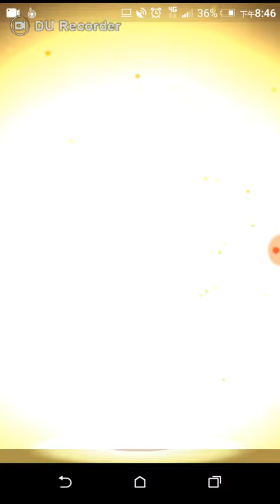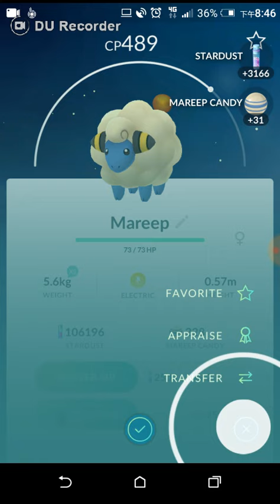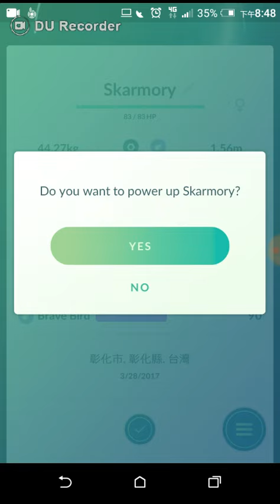20170328 10公里蛋9連孵